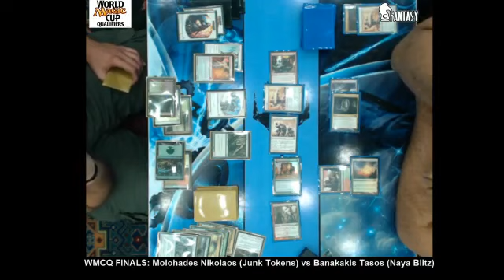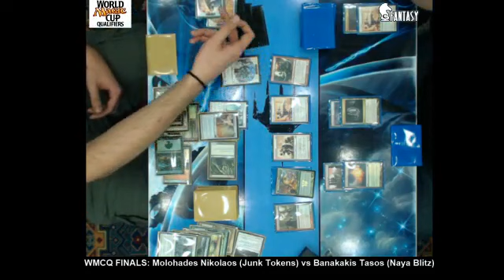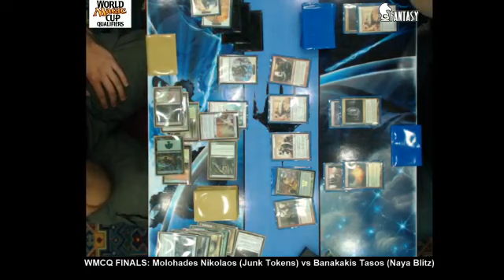WMCQ #2 Greece Finals 4 / 4